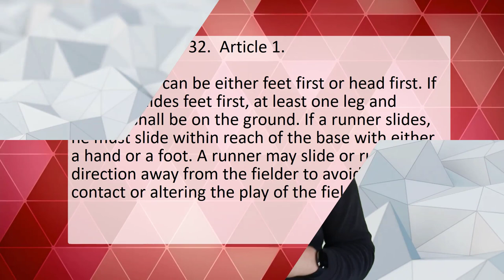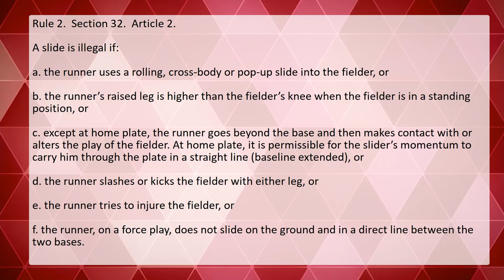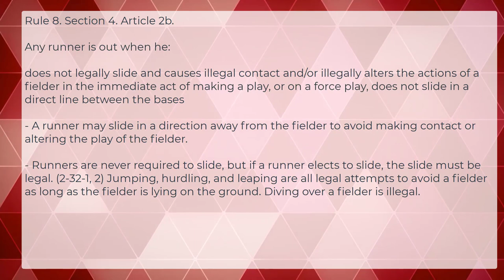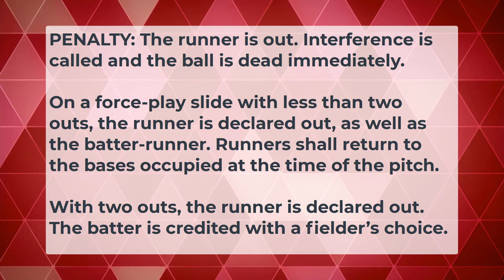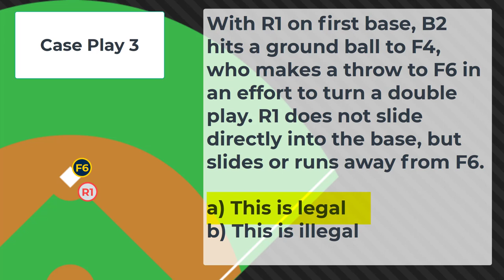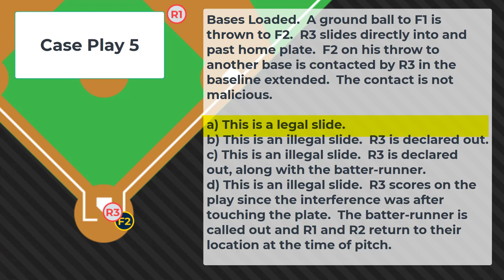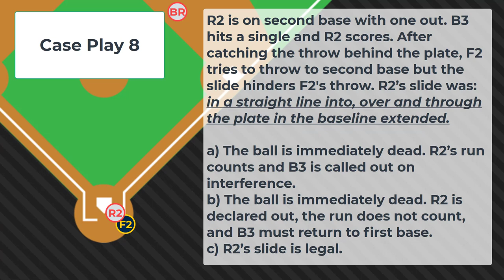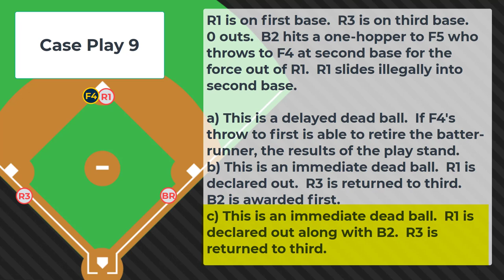NFHS Slide Rules and Case Plays Review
This video reviews the NFHS Baseball Slide Rules and last week's Rules Quiz.